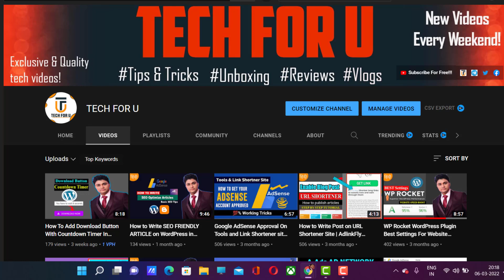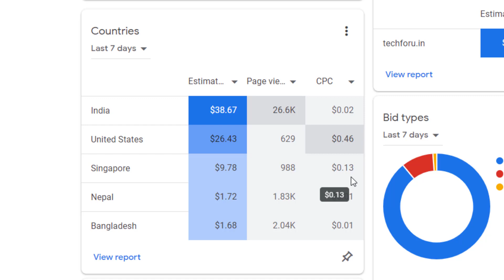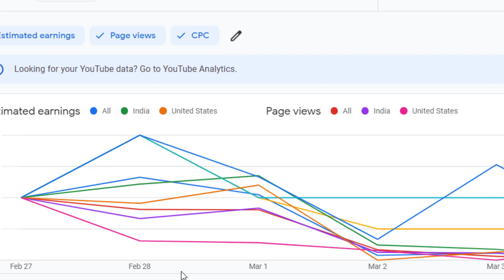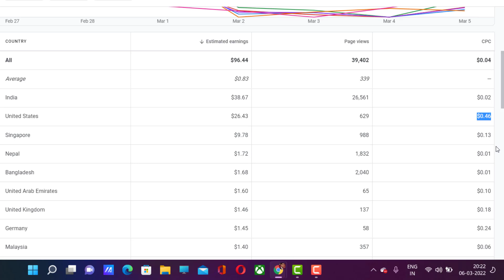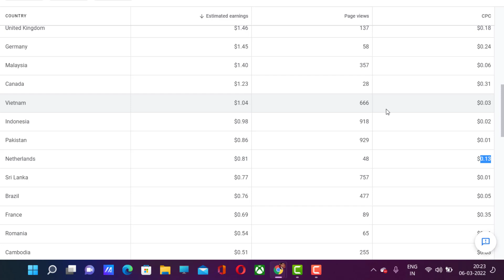Google AdSense High CPC Country List | Country wise CPC | how to check Country wise CPC